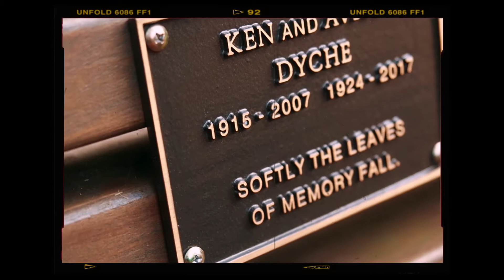shooting on 35mm film // sara & jeanne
On Wednesday 9th of October me and Jeanne went out to shoot of film for her A-Level photography project, here's a little summary of that day and of a page in my sketchbook I did about it ~
Hope you enjoy and wish you all a lovely day
// sara //

Art ig account: @untitledpaintings
Private ig account: @sararisso_
Jeanne's exchange year ig account: @jeanne-in-england